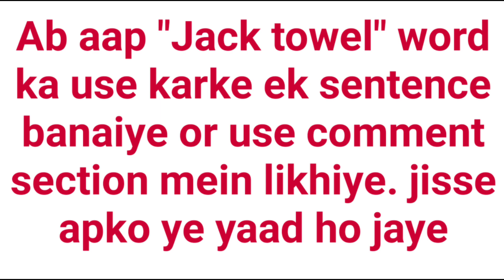गमछा को इंग्लिश में क्या कहते हैं | Gamcha Ko english mein kya kahate hain | Gamcha in english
gamcha english meaning
gamcha english word
gamcha english term
gamchha ka english
gamcha in english
gamcha meaning in english
gamcha meaning to english